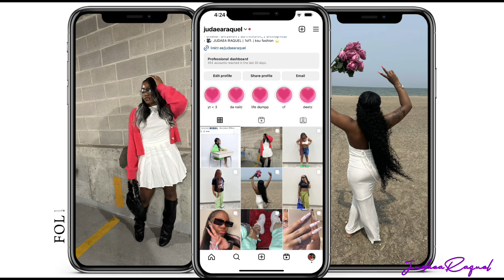MAINTENANCE VLOG | HOMECOMING PREP ✰ (hair, nails, lashes, etc.)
BUSINESS SOCIALS
FASHION STYLIST - JRTHEESTYLIST 🖇️
DIGITAL PRODUCTS - DOSE OF DIAMONDS 💎
HAIR PRODUCTS - HER HAIR EXTENSIONS 🩷
COMING SOON ‼️

☆ FAQ!
what year are you in? Junior in College at Kent State University School of Fashion
what’s your major? double major: Fashion Design & Fashion Merchandising

Don’t forget to like, comment, subscribe, and turn on your post notifications to be up to date on more videos of ME and also share them with your loved ones. xoxo, JR ♡